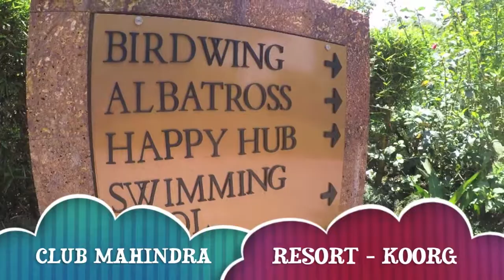Coorg! - Comfortable Stay at Club Mahindra Resort - Perfect Family Destination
Coorg! A tourist destination in Karnataka! First Time i stayed in Club Mahindra Resort and found it very charming, comfortable with scenic beauty and multiple options for families, kids and adults like us.

One stop for all the activities.

This video will help you to decide your stay at this resort in Coorg for a family weekend outing.

Watch to know what Club Mahindra Resorts are offering in their resorts. How do they look like and how is the service.

There are many more things to do in Coorg. This video is about the club mahindra resort and let me disclaimer here that its not a paid video.

Kodagu, also known as Coorg, is a rural district in the southwest Indian state of Karnataka. In the area’s north, Madikeri Fort has 2 life-size elephant statues at its entrance, plus a Gothic-style church with a museum on its grounds. Nearby, the Hindu Omkareshwara Temple dates back to the 19th century. Farther north are the domed Raja’s Tomb, a burial place of Kodava kings, and cascading Abbi Falls.